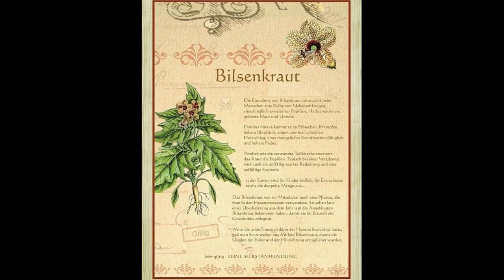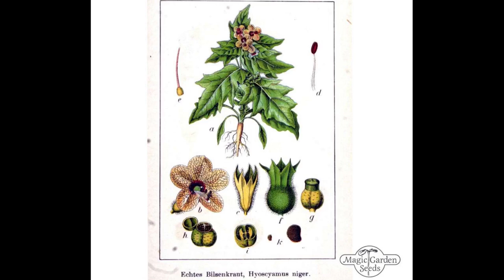06 5 6 Hexenmedizin Bilsenkraut, das eigentliche Pharmakon der Hexen Akonit als Heilmittel Marina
Ein Buch von Wolf-Dieter Storl, Christian Rätsch und Claudia Müller-Ebeling, gelesen von Marina.

Dieses wundervolle Buch sollte eine Inspiration für Euch sein, vor allem den
weiblichen Wesen hier. Mir ist es eine Herzensangelegenheit, und ich
mache dies weder professionell, noch möchte ich mich damit bereichern,
es soll lediglich zur Kultur- und Wissenserhaltung dienen.

Herzlichst Marina

Falls die Verfasser des Buches dies nicht wünschen, so melden Sie sich bitte bei mir.

BTC: 19azN4qXwJLyDJ73tmumcvLP4huL6uKnvP

OKiTALK ist eine kostenlose und unabhängige Diskussions- und Kommunikationsplattform von Menschen für Menschen und bietet täglich neue und interessante Diskussions- und Themenangebote LIVE um 20 Uhr MEZ und auch zu anderen Zeiten, sowie auf der eigenen Videoplattform OKiTUBE

Der Anspruch von Mensch zu Mensch wird in LIVE Gruppengesprächen mit hervorragender Gesprächsqualität und Latenzzeit gestreamt. So ist volle Meinungsfreiheit und individueller Gestaltungsfreiraum garantiert.

Immer wieder streamen wir auch LIVE vor Ort. Hast Du eine öffentlich interessante Meinung, dann sprich gerne mit. Hast Du ein ethisch wichtiges Angebot oder eine künstlerische Freiheit zu bieten. Dann mach Deine eigene Sendung.

Impressum:
Verein OKiTUBE - OKiTALK
Hengstberg 49
A-3376 St. Martin am Ybbsfelde

Franz Leopold Hinterndorfer (Obmann)
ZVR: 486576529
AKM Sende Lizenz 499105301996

Bankverbindung für freiwillige Spenden:
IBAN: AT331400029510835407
BIC: BAWAATWW